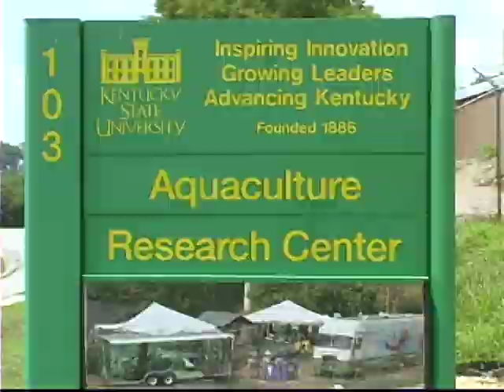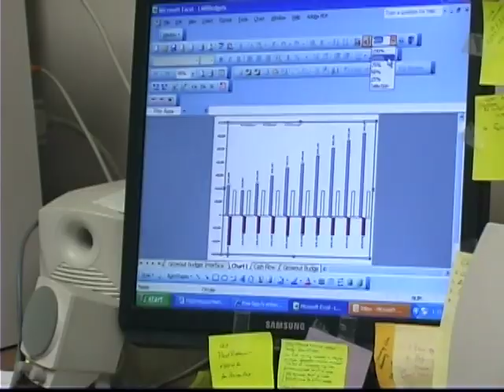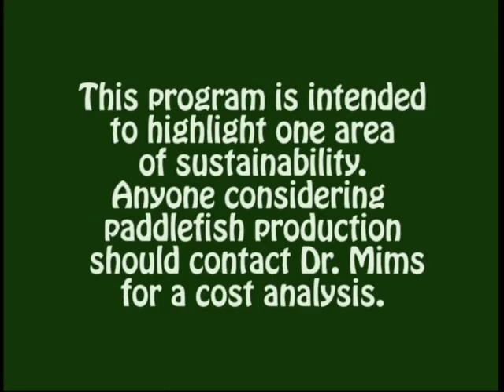Sustaining Our Seafood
The Sustaining Our Seafood  video provides information on the need for aquaculture in the United States to use sustainable practices to be competitive in the global markets.  Reuse of old wastewater facilities is a growing idea to use existing tanks, processed effluent and other infrastructure components to raise fish as stockers for aquaculture production.  Fish are analyzed for heavy metals, pesticides and other contaminants to provide assurance to the public of its food safety.